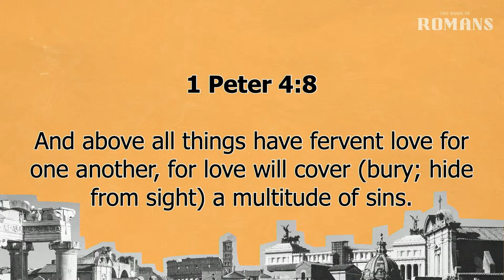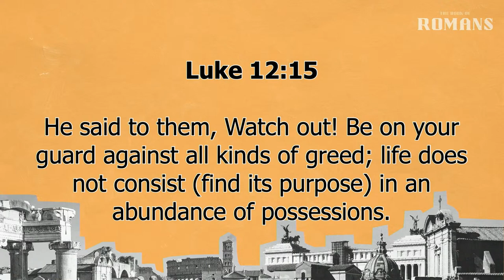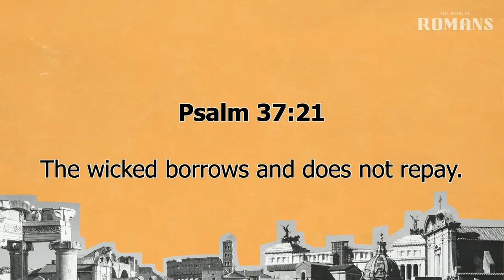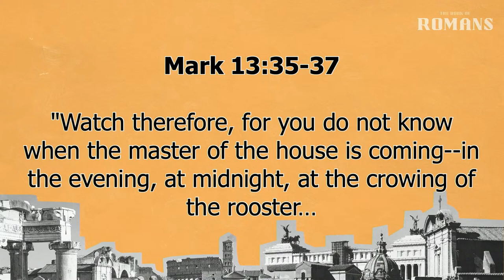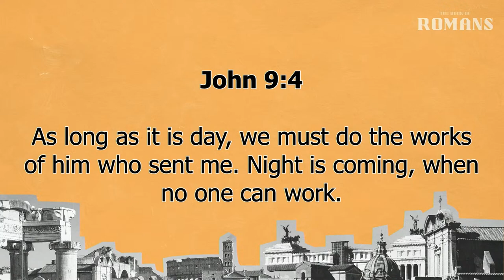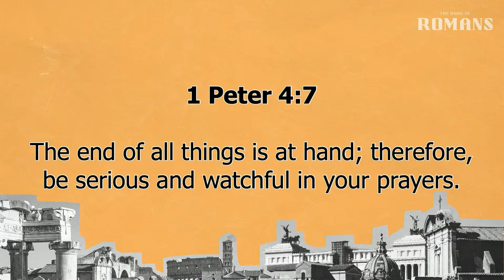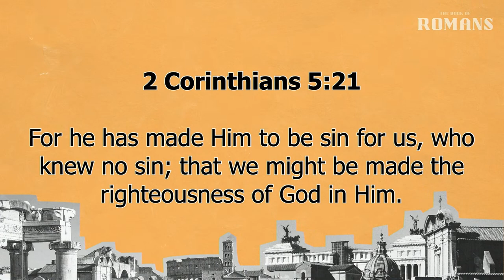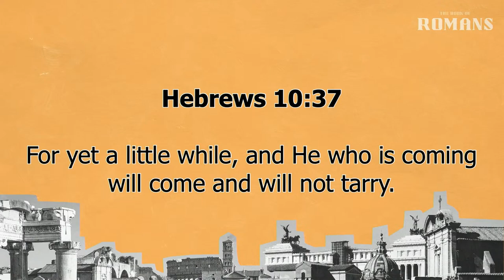Romans 13:8-14 | Wake Up | 9.20.2023